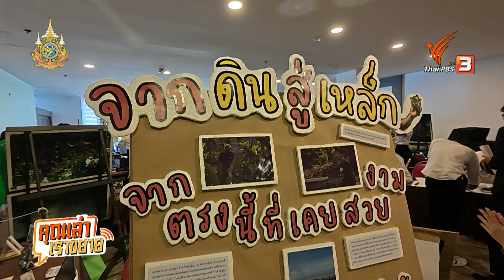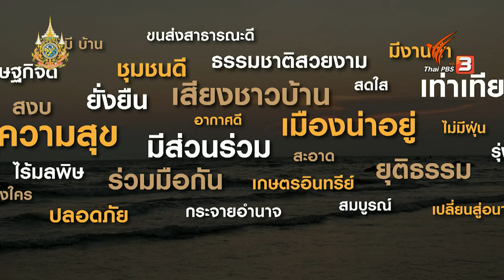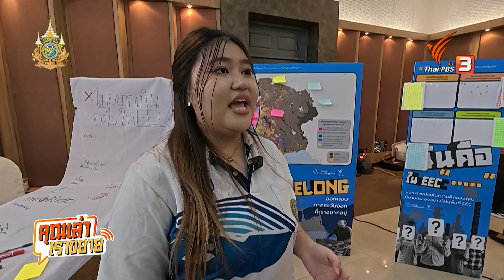คุณเล่า เราขยาย: 1-11-67 ฟังเสียงความหวังคนรุ่นใหม่ ในพื้นที่ EEC ข่าว 3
คุณเล่าเราขยาย ภาพสะท้อนความเปลี่ยนแปลงในพื้นที่ EEC ผ่านกิจกรรม “Where we belong ภาคตะวันออกที่เราอยากอยู่” เพื่อทบทวนปัจจุบันและมองต่อไปถึงอนาคตการเติบโตของเมืองในแบบที่คนภาคตะวันออกและคนรุ่นใหม่อยากเห็น ความร่วมมือของนิสิตชั้นปีที่ 4 และคณาจารย์ คณะรัฐศาสตร์และนิติศาสตร์ มหาวิทยาลัยบูรพา, EPIGRAM, Land Watch THAI จับตาปัญหาที่ดิน และ รายการฟังเสียงประเทศไทย Thai PBS